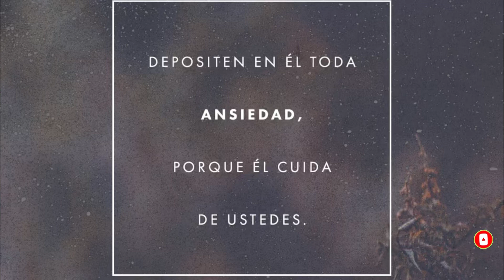Camioneros Testifican Como Dios los Libro de Morir Aplastados por un Camión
El poder De Dios se hace presente en momentos inimaginables en los cuales nos muestra que siempre permanece fiel, testigos de ellos son dos camioneros que se salvaron de morir aplastados en un terrible accidente de tránsito.

Fuentes: screenshot, Googles, FB, Bibliatodo Noticias.